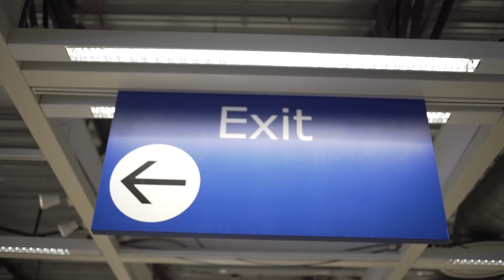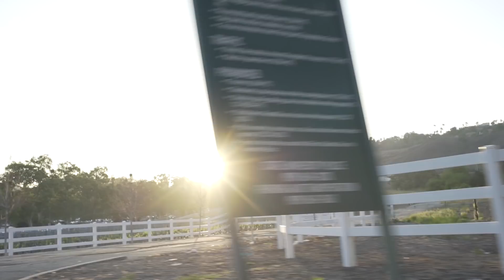Photoshoot of 993S at Ikea and hang with the wifey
Before shooting the 993S at the Ikea parking structure, had some delicious Thai food and then ran some errands. The parking structure was nice and empty for me on this Wednesday afternoon. A blank canvas to shoot the 993. I love shooting cars with very little distraction.

I tried to incorporate more B Roll as I have been terrible with that... I hope to be a bit more consistent with my shooting but still working on a style to suit my needs.

Kept this segment nice and short... hope you guys enjoyed it!
Thank you so much for following along!